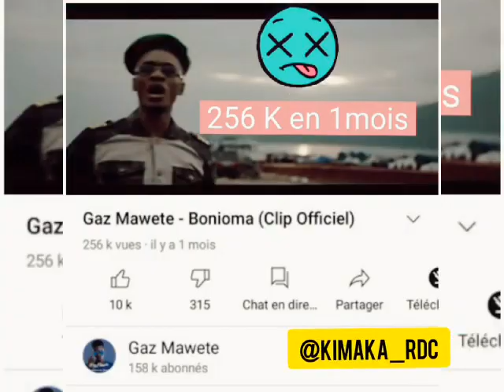EYINDI MÉLISSA et GAZ MAWETE RELATION EXTRA ORDINAIRE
abonnés vous et partage